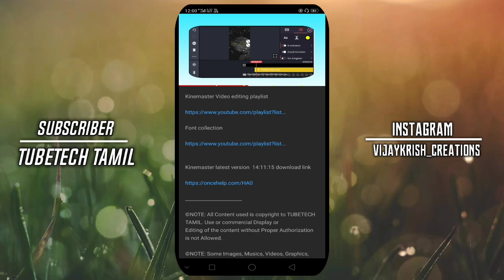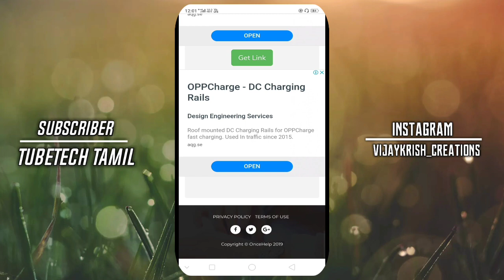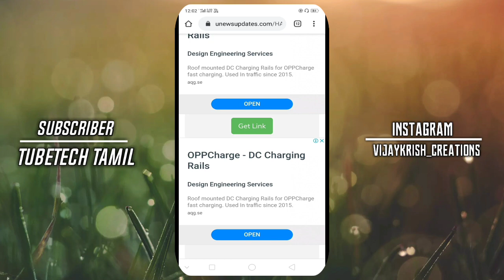How to Download Our channel Download Link Easily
In this video we are Explaining about how to download our channel Download Link

For investigation and Contact